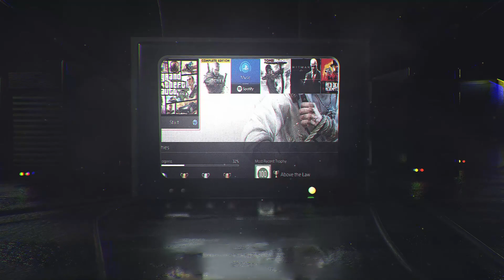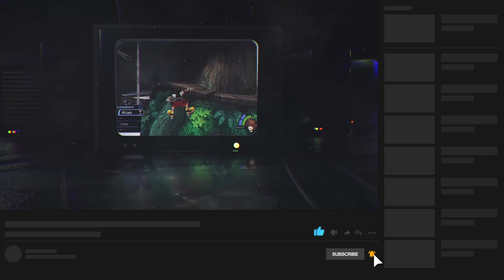Quinner Plays - GRAVEYARD FUN - Night in the Woods - Episode 16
Join Quinner as she plays the role of a College Drop Out who is immature and frankly is just a huge disappointment to everyone and everything. So Not much acting is needed.